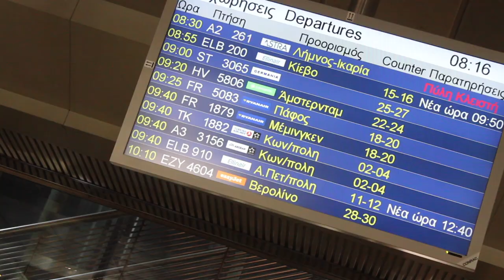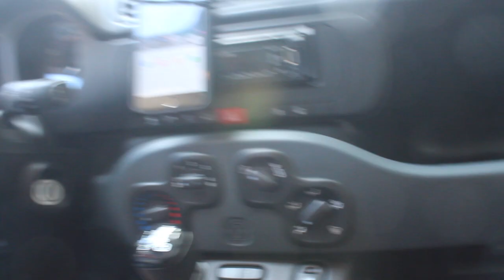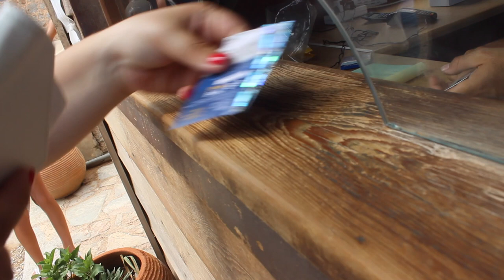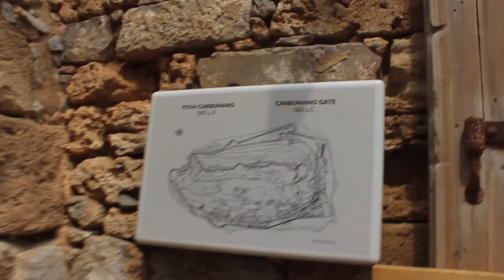VLOG #23 Πάμε Κρήτη Part 1 Χανιά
Αν είσαι απο αυτούς που διαβάζουν την ΠΕΡΙΓΡΑΦΗ, καλησπέρα καλησπέρα και καλώς ήρθες σε ένα ακόμα βίντεο, σε αυτό το βίντεο θα δεις, το όμορφο ταξίδι μας στην Κρήτη, στο πρώτο παρτ, πάμε Χανιά και Σπιναλόγκα , πολλά είδες εδώ αντε πάνω τώρα, δες το καλά, και μην ξεχάσεις SUBSCRIBE και ένα LIKE να γίνεις και εσύ μέλος τις ομάδας, και εννοείτε καμπανάκι για να μην χάνεις βίντεο

Φιλάκια.

Εξοπλισμός :
Κάμερα : Canon EOS 600D - Canon EOS 50D - Sony a58
Drone: DJI Mavic AIR
Μοντάζ : Final Cut PRO - photoshop
Μικρόφωνο : RODE GO